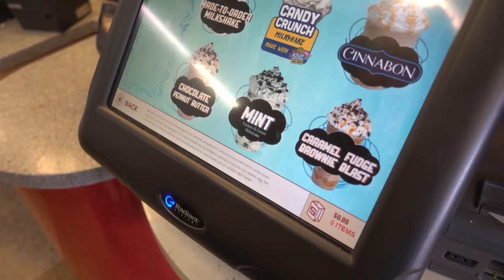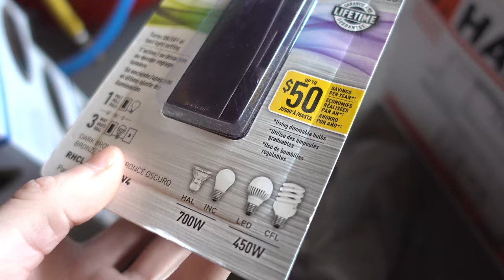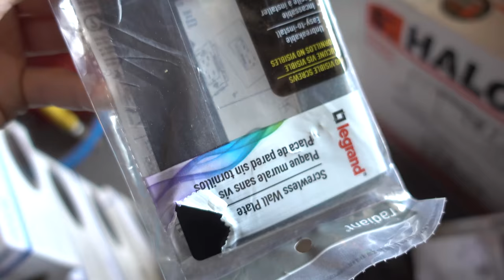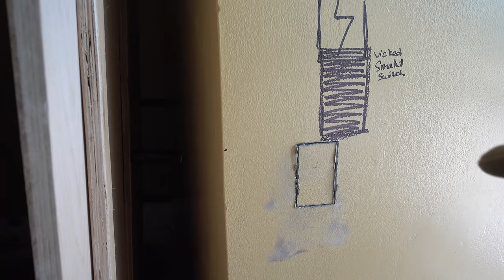Plans have changed! Outlets and Switches!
We were going to paint a wall at the old town home we were renting, but plans changed. We also were going to run some wiring, but decided we needed to build out a wall first!

Our cameras and more!

UPS BOX:
2159 White St #3 Box 106

Auditorium - Roral Ceef